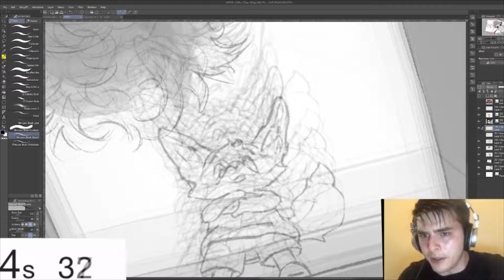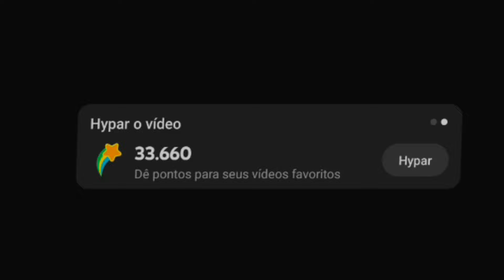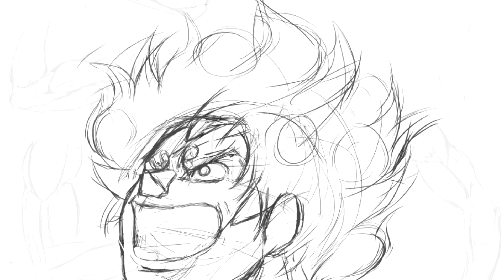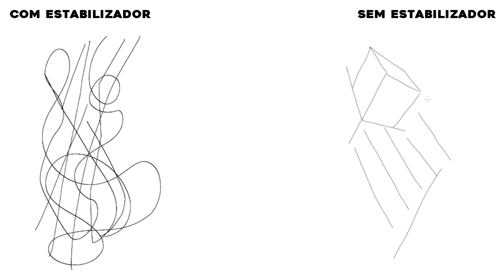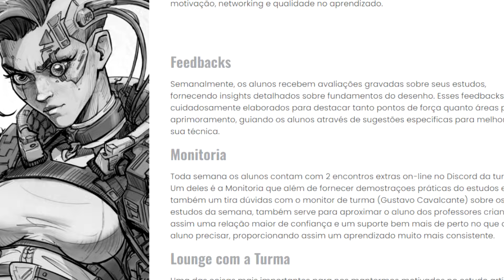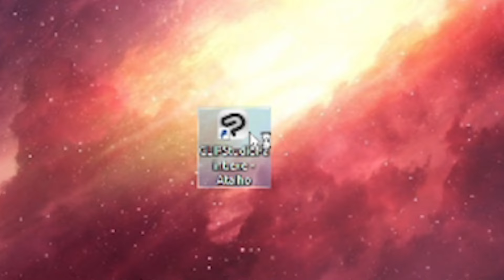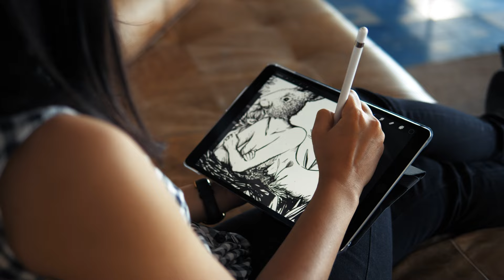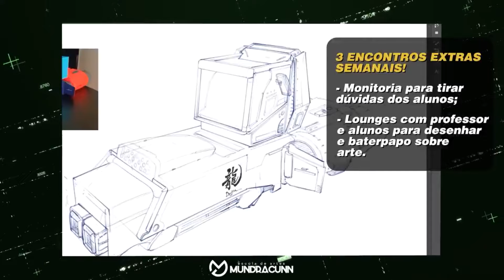Arte Digital vs Arte Tradicional, QUAL É O MELHOR?! - Por onde começar a estudar desenho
Entre na nova turma da escola Mundracunn e dê um UP nos seus Desenhos:

Olá, meu nome é Wellington, e neste canal vou compartilhar com vocês a minha evolução no desenho. mostrarei tudo o que estou aprendendo e todo o meu processo durante meu aprendizado. Sejam bem-vindos para acompanhar a jornada de despertar esse talento ainda não explorado!

Vou compartilhar vídeos ensinando o que aprendi e ajudar vocês a aprender a aprender, juntos nessa jornada intensa de se tornar um artista profissional!

🎨Materiais de desenho e pintura que eu uso e indico:
1) Mesa Digitalizadora XP-PEN DECO FUN
1.1) Prancheta de Desenho
2) Lápis Graduados Derwent
2.1) Lápis Graduados Faber Castell
3) Caneta Nanquim Sakura
4) Borracha Staedlert
5) Sketchbook
6) Papel 90g
7) Lapis de Cor Faber Castell 36 cores